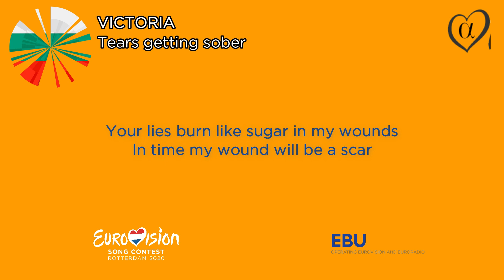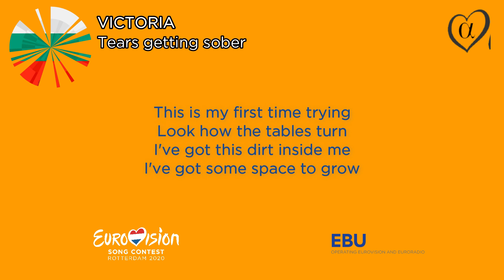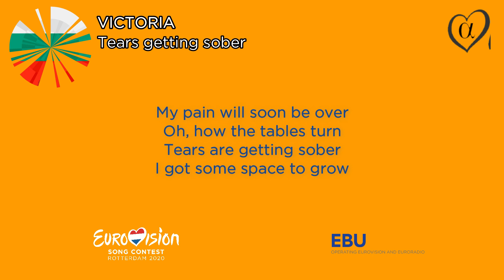VICTORIA-TEARS GETTING SOBER(LYRICS)(BULGARIA IN EUROVISION 2020)